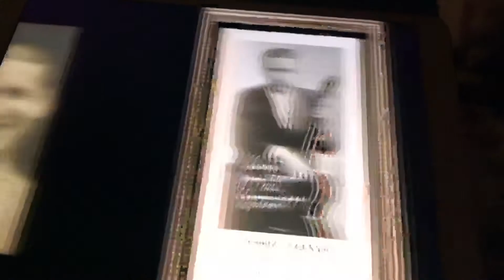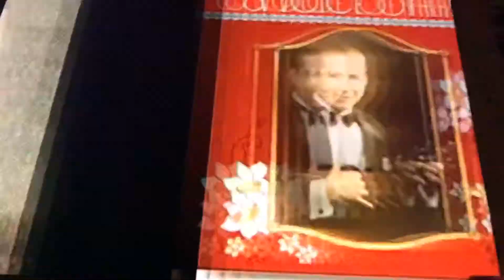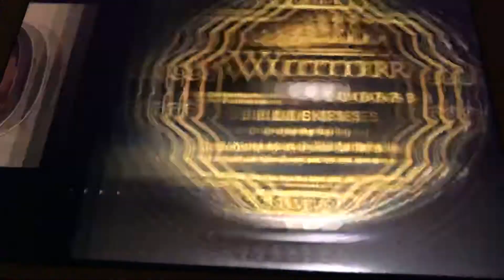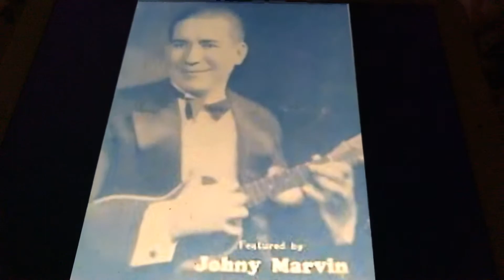Magnolia Johnny Marvin